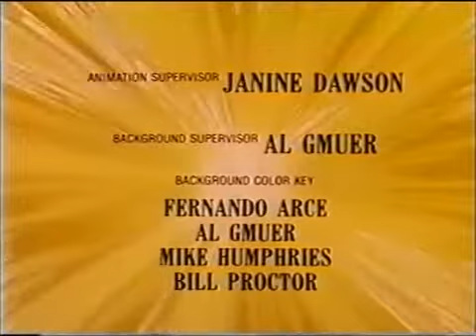A arca de Noé- Desenho bíblico em português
Nossos Apoiadores

Obs:. Todos os cadastrados através do link acima ganharão 1 unidade de criptoativo com potencial de valorização com valor ainda abaixo de 1 centavo. Bem vindo e aproveite para cadastramento gratuito.

Código para cadastramento: 9F472382

✓ Freelancer Chamadas curtas Voz e Vídeo
Amostra Comercial Swift - Narração Viviane B.